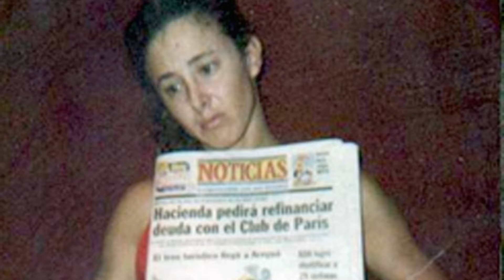CASAS DEL H0RR0π EN PARAGUAY: CR1M3N3S QUE DEJAN HUELLA | El Kaso D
CASAS DEL H0RR0R EN PARAGUAY: CR1M3N3S QUE DEJAN HUELLA